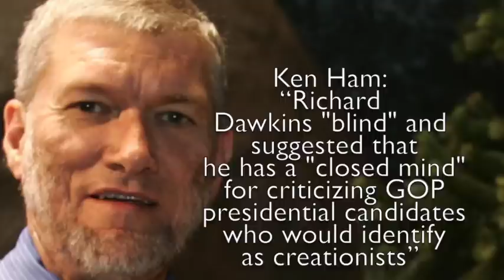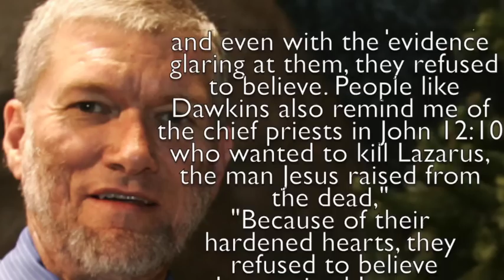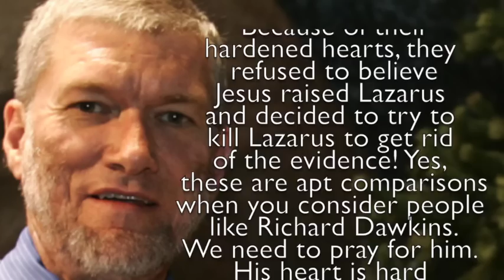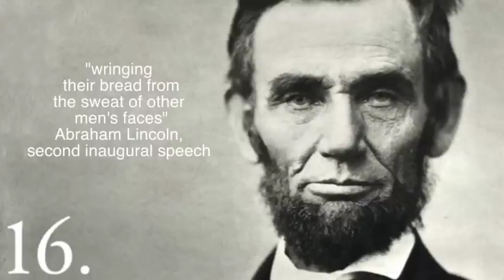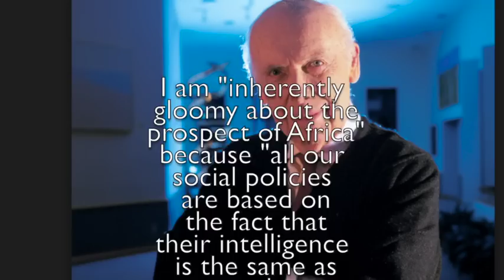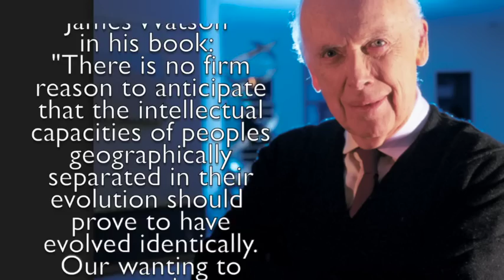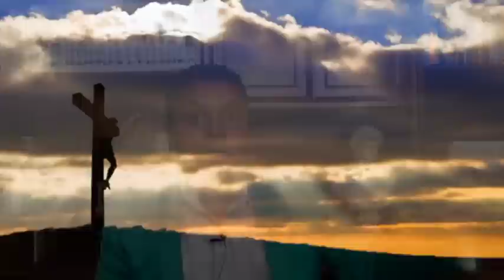Richard Dawkins Rips Ben Carson's Creationist Views